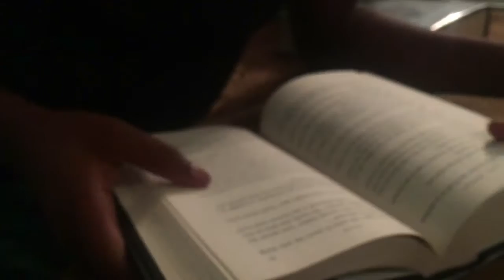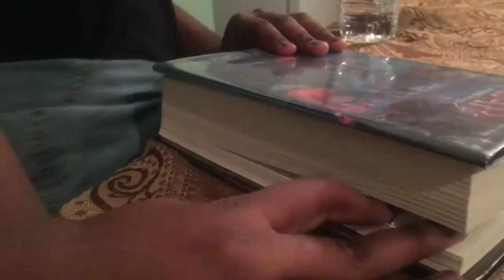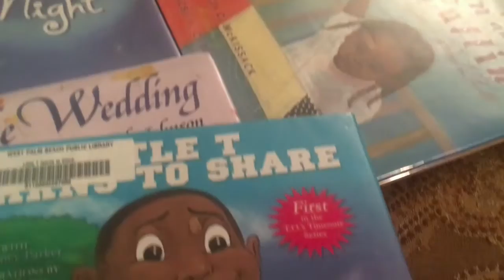Daycare disaster| GREAT iPhone news|THE JOSEPHS daily| Episode 23| 11/15/16| VLOG